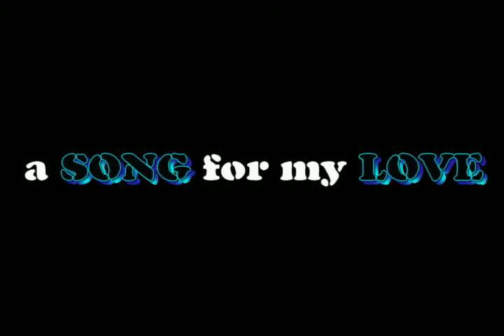TAJ JOHNSON presents "a SONG for my LOVE" Episode 7 (2018)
Still can't get enough of the Disney love... well here's more! Hold onto your glass slipper.

Love Episode:  Cinderella